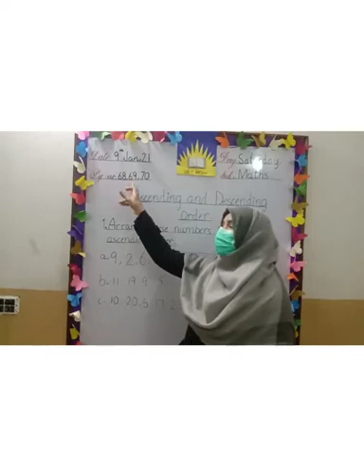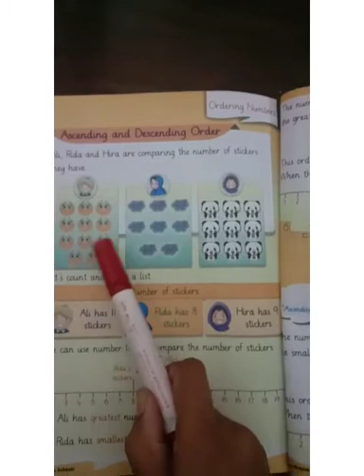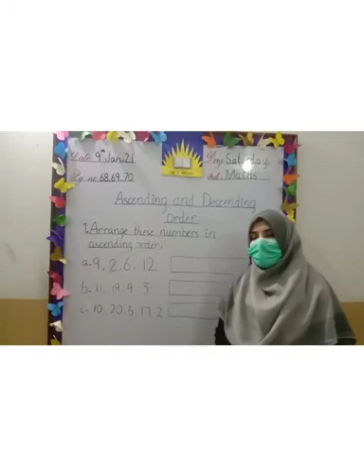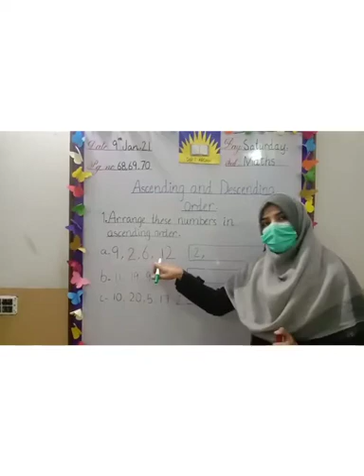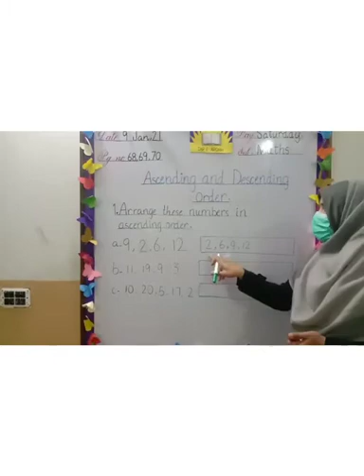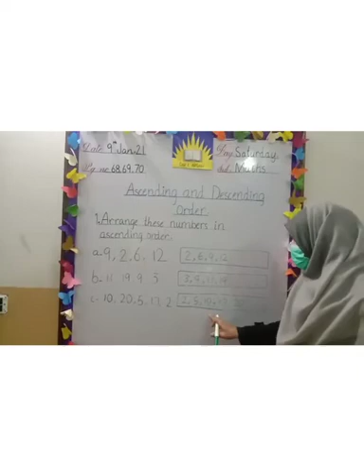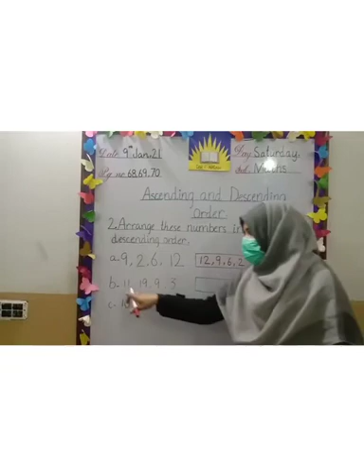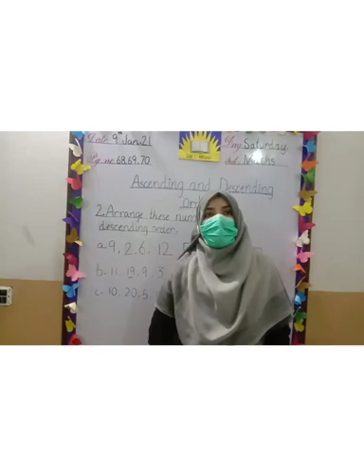Maths lecture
Video from